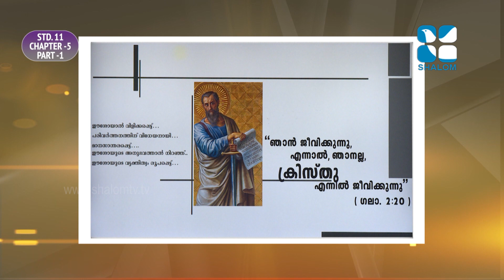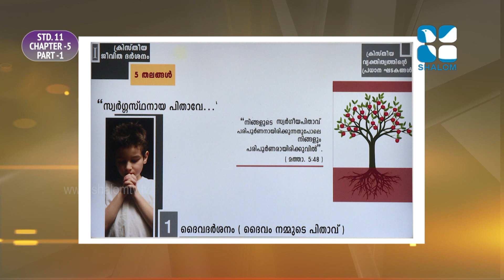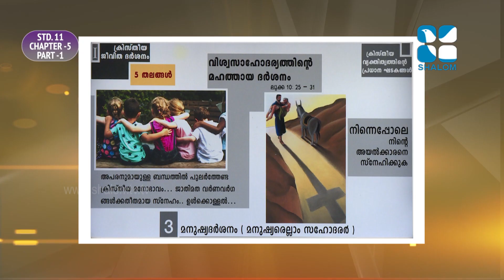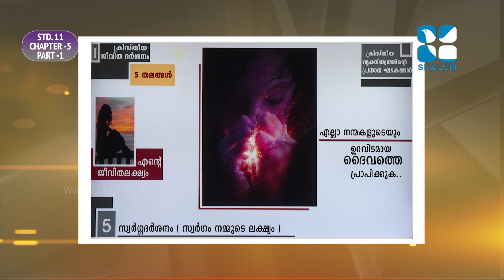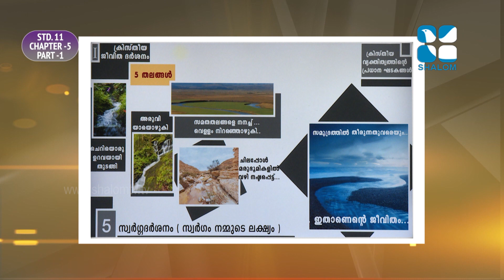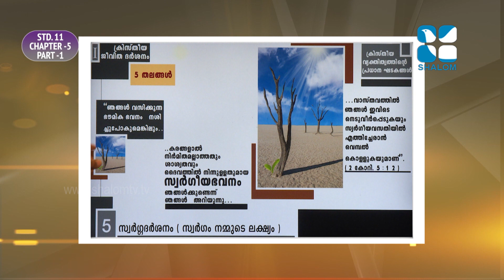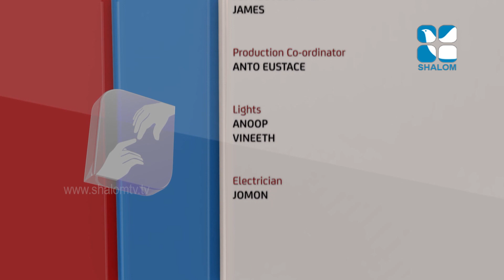സീറോ മലബാര്‍ കാറ്റിക്കിസം | Rakshayude Pathayil | STD- 11 | Chapter-5 | PART -1 | ShalomTV